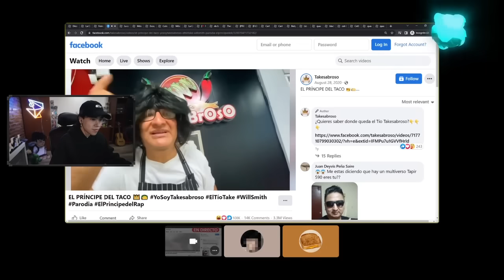Spreen está en México!! \\ROBLOX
ESTE VIDEO FUE SACADO DE EL CANAL DE SPREEN SI QUIERES VERLO COMPlETO A QUI EL